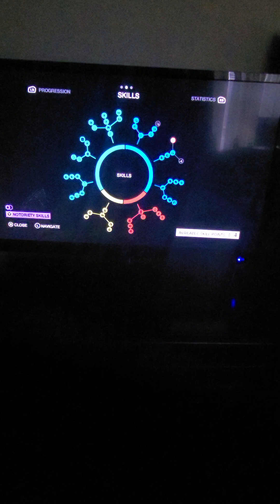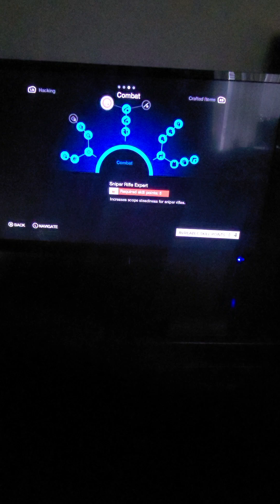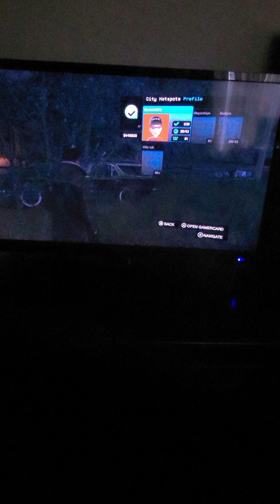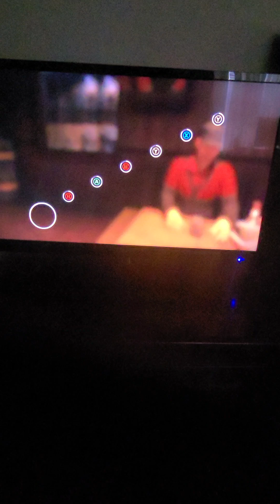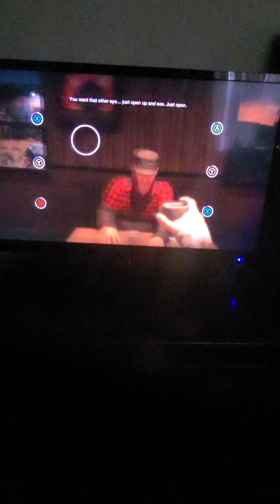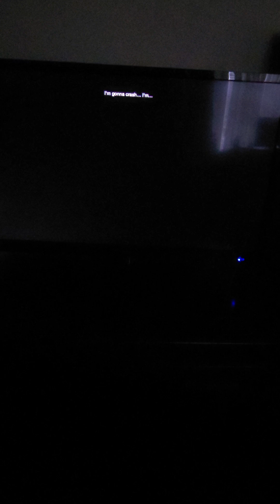Watch Dogs Let's Play Part 33